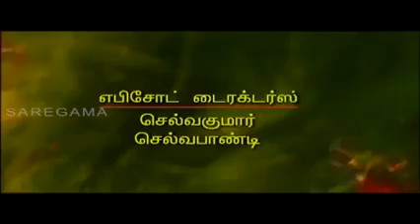Raja Rajeswari Episode - 123 || ராஜ ராஜேஸ்வரி || Digital Re-release